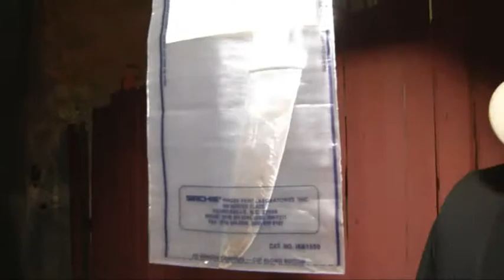Cabeleireiro é encontrado morto no Jurunas